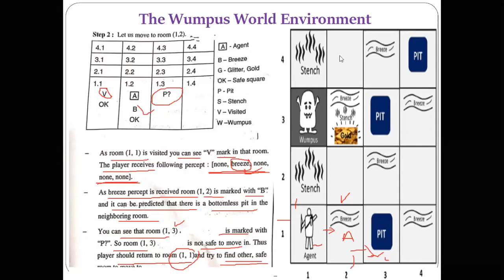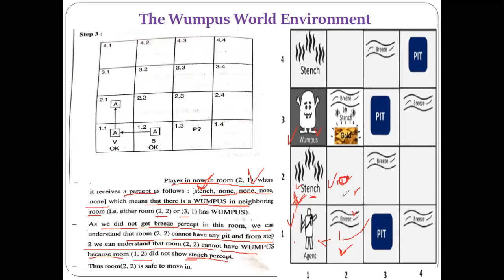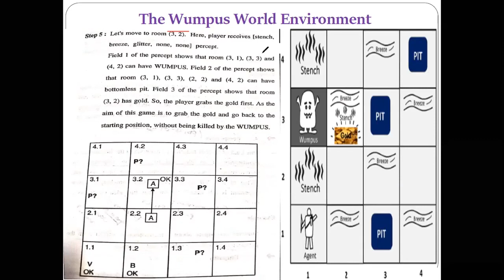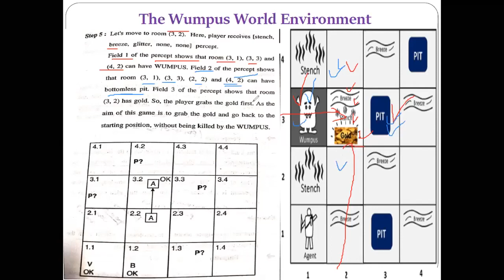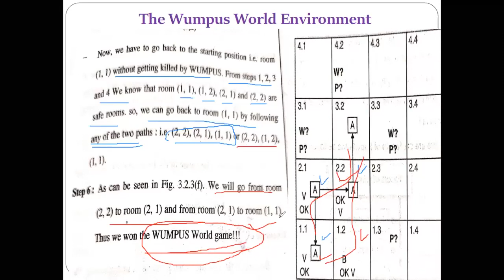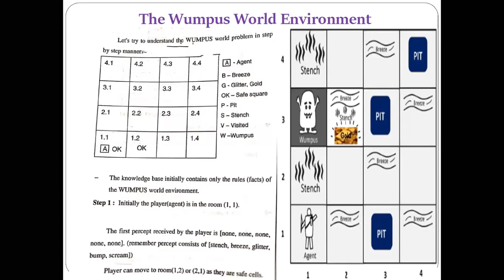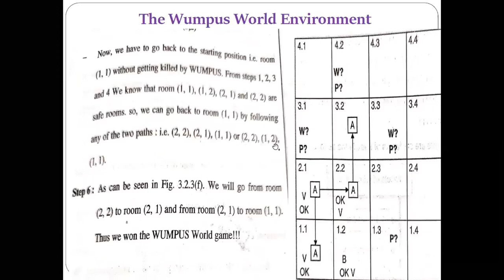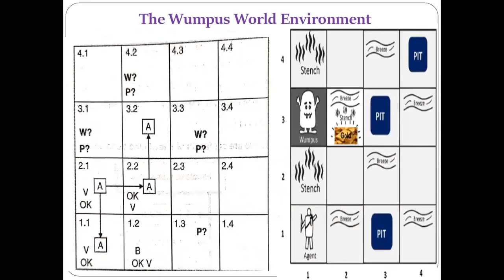Wumpus World Environment In Artificial Intelligence Part 03